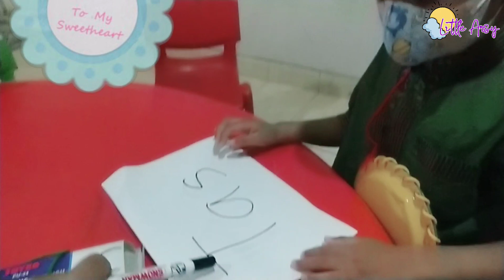Menjahit tas dari piring plastik